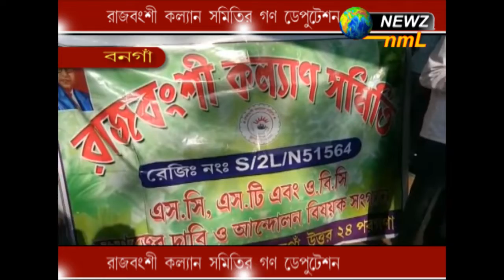রাজবংশী কল্যাণ সমিতির গণ ডেপুটেশন